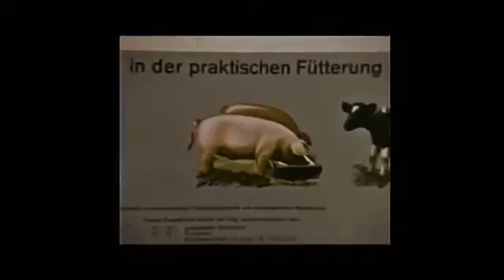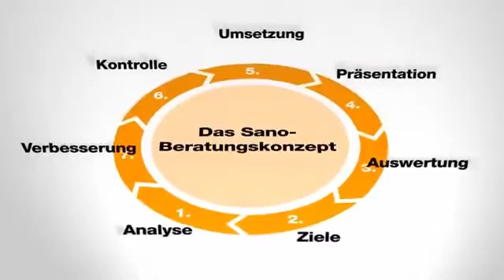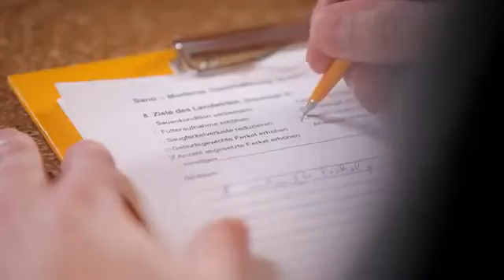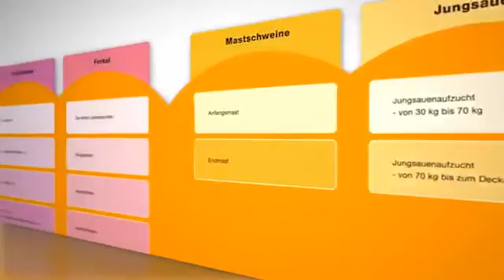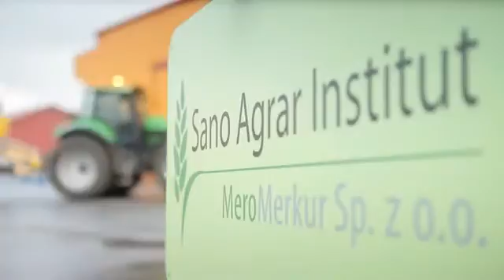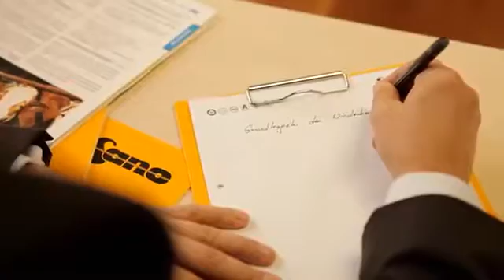Tvrtka Sano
Film o tvrtci Sano - Suvremena hranidba životinja d.o.o.